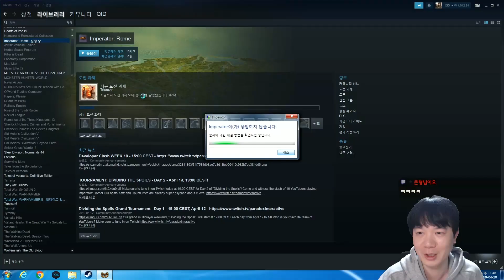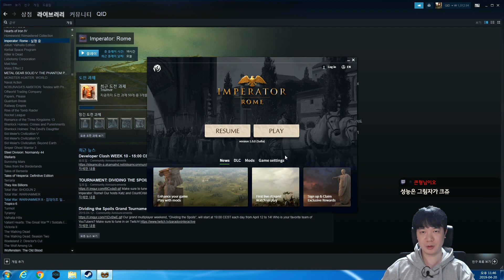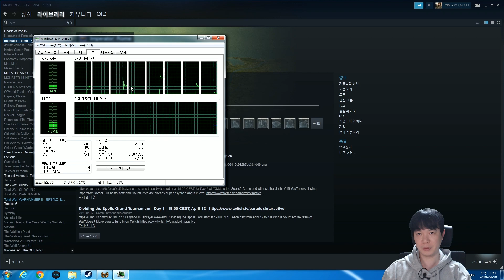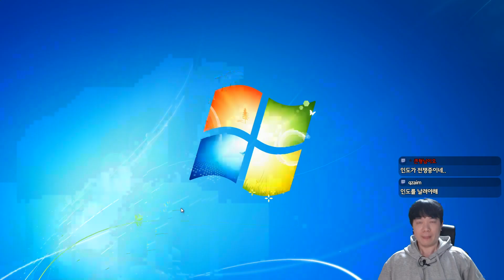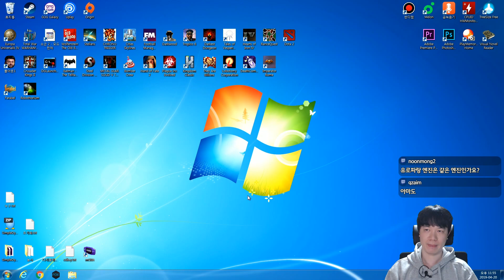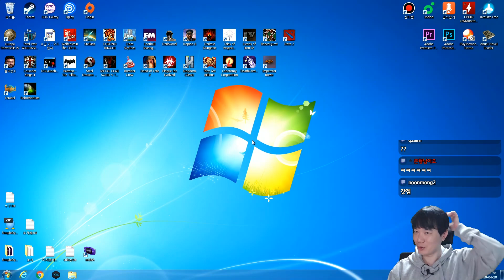임페라토르 : 롬 (Imperator : Rome) | 이집트 (Egypt) | 프톨레마이오스 왕조로 디아도코이를 승리하라! #13 | 튕김 엔딩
► 2019년 최고의 기대작 중 하나인 임페라토르 : 롬 (Imperator : Rome) 을 정식 출시전 패러독스 인터렉티브의 지원을 받아 최초 공개 합니다. 그 첫 실전 플레이는 헬레니즘 강국 이집트입니다.

► 버전 1.0.0 (술라)

► 추천해주실 게임 있으시면 답글 달아주세요.